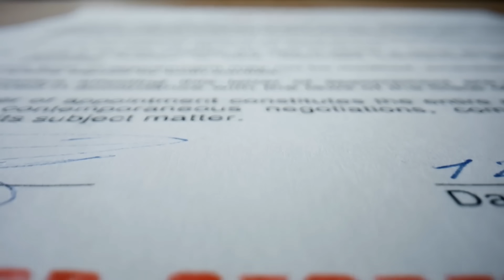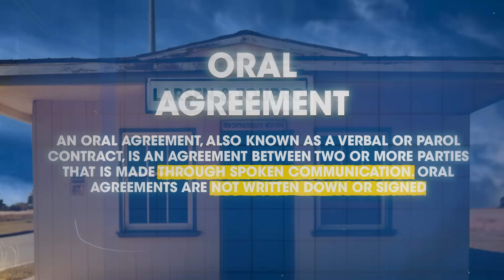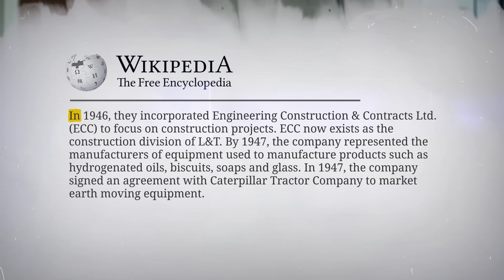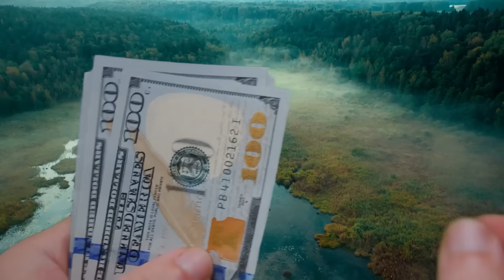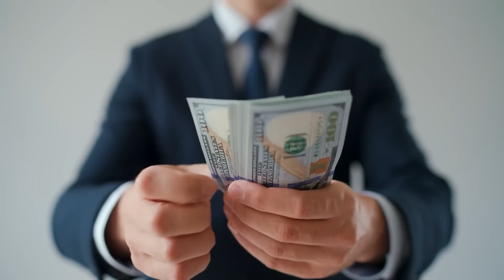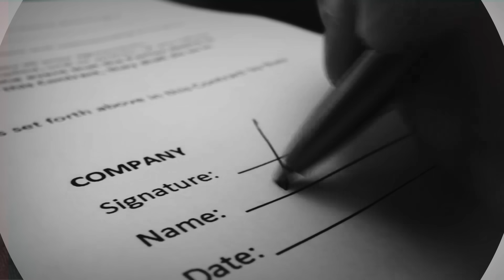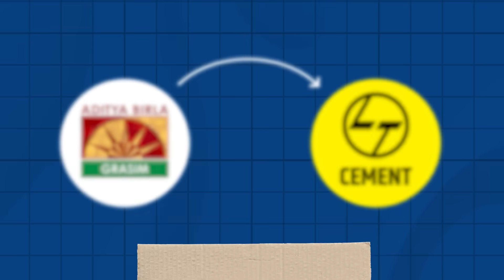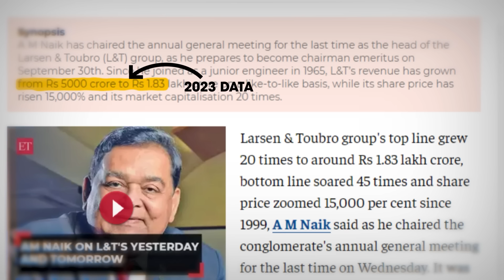How BIG is L&T? 🔥 Larsen and Toubro | History | Business Empire | A. M. Naik | Live Hindi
This video is about "How BIG is L&T? Larsen and Toubro |  History | Business Empire | A. M. Naik | Live Hindi"

In this comprehensive video, we explore the remarkable journey of L&T Company (Larsen & Toubro), one of India's most iconic and successful conglomerates. From its humble beginnings to becoming India's Largest Construction Company, L&T's history is a story of innovation, resilience, and strategic brilliance. Founded by Henning Holck-Larsen and Søren Kristian Toubro, two Danish engineers who envisioned building a company that would lead in the engineering and construction sectors, L&T has grown into a business empire that spans multiple industries, including infrastructure, heavy engineering, defense, and IT services.

We delve into L&T's History & Business Empire, highlighting key milestones that shaped its path to success. From pioneering projects like the Shri Ram Temple construction, which demonstrated its engineering prowess, to its leadership in mega infrastructure projects across the globe, L&T has been at the forefront of India's development. But the road to success wasn’t always smooth. We uncover L&T's Battle Against Takeover attempts, where the company faced fierce corporate giants like Reliance and the Aditya Birla Group. The strategic moves made by L&T’s leadership, especially A. M. Naik, not only protected the company from hostile takeovers but also strengthened its position as a market leader.

Under A. M. Naik's visionary leadership, L&T witnessed unprecedented growth, cementing its reputation as a cornerstone of India's infrastructure landscape. We explore the significance of the L&T A. M. Naik Tower, symbolizing the company's power and influence in the construction industry. But behind the success lies the Unknown Story EXPOSED – the lesser-known challenges, internal battles, and strategic alliances that shaped L&T into the giant it is today.

In this video, we also delve into the fascinating Reliance and Aditya Birla Saga, unraveling how these two corporate behemoths tried to acquire control over L&T, and how L&T’s leadership, with A. M. Naik at the helm, turned the tide in their favor. This gripping story of corporate battles, resilience, and strategic thinking highlights how L&T maintained its independence and continued to thrive in an increasingly competitive environment.

We don’t stop there. This video also covers how L&T, under its founding duo Henning Holck-Larsen and Søren Kristian Toubro, established itself as a global player in the construction and engineering sectors, bringing world-class projects to life. From massive hydroelectric plants to sophisticated defense projects, L&T has touched every corner of India's infrastructure.

Join us as we take you through the History, Success Story & Business Empire of Larsen and Toubro, shedding light on the key moments, iconic figures, and groundbreaking projects that transformed L&T into a global leader. This detailed look into L&T’s Unknown Story will reveal how L&T Became India's Largest Construction Company, shaping the nation’s infrastructure, leading major projects, and continuing to innovate under the guidance of its leadership.

Discover the incredible journey of L&T Company, its founders, Henning Holck-Larsen and Søren Kristian Toubro, and the indomitable A. M. Naik, who played a pivotal role in guiding L&T to the heights it enjoys today. This is the story of a company that not only built structures but also built India’s future.